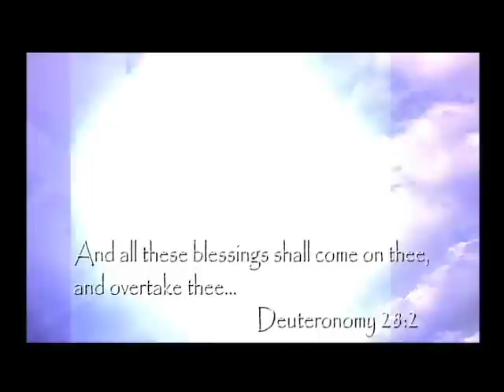Jimmy Hicks "Born Blessed" Music Video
Be sure to check out "He Will Answer", Jimmy Hicks newest music video also from Bryton Entertainment.